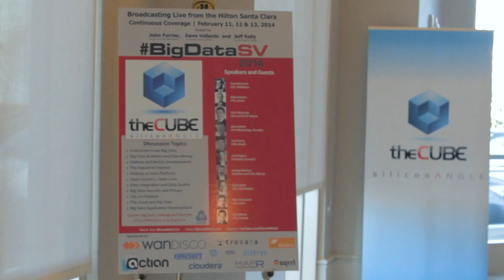Mark Terenzoni, Sqrrl | Big Data Silicon Valley 2014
Mark Terenzoni, Sqrrl, at BigDataSV 2014 with John Furrier and Jeff Frick

Mark Terenzoni, CEO of Sqrrl, joined Jeff Frick in theCUBE for a quick update on the company, during the BigData SV Conference in Santa Clara.

“We finished off 2013 ahead of plan on customers, ahead of plan on bookings, we doubled the staff and moved the offices. For sure, it was an exciting year for Sqrrl,” boasted Terenzoni. “We’re stepping into 2014 with still some pretty lofty goals ahead of us,” he confessed. “No doubt about it, we’ve got a great technology, but – in my opinion – technology is only the basis for solving the problems that customers have, and that’s exactly what we’re attempting to do. We targeted some very specific verticals (banking, financing, health-care, telecommunications) and we were able to penetrate all those verticals in 2013.”

Sqrrl prides themselves with having a couple of customers who are looking to put together a secure data store. One of Sqrrl’s major claims to fame and differentiators is their security modeling. Because a lot of personal information is being mishandled and misused, and that creates concern within companies, which are trying to figure out ways to manage that situation. Regulations are getting more stringent. As for the future challenges that he anticipates, Terenzoni comments:

“We think we’ve locked down the security aspect of it and we are building an enterprise ready NoSql data store that sits on top of Hadoop and we feel we have enough traction on the market with that solution, but customers want more.”

After having all their data, secure, in one place, the customers want to be able to do things with it. There’s a certain movement towards the operational analytics. The customers still want to be able to use their store in an operational way, but they also are interested in the analytics side of it.

“We’ve built those capabilities and we’ll grow them: we have full text search capabilities, we have Graph Search capabilities and we’re building some Graph based analytics.”

Explaining the open source core and the security applications, Terenzoni continued:

“The core product was developed by the NSA and it was kept internal for a long time, the value of that open core for us has been proven; it’s been running in a mission critical environment. There’s a tremendous amount of data in their back office and they are managing things in a real-time way, and this technology has been proven to scale pretty large, greater than anything else on the market.”

sqrrl_platformTalking in depth about the Sqrrl Enterprise, Terenzoni specified that it enables organizations to ingest, secure, index, and query massive amounts of structured, semi-structured, and unstructured data:

Ingesting means streaming or bulk data ingest from any source.
Securing means encryption and labeling of data with fine-grained access controls.
Indexing – an extensible indexing framework to support full-text, graph, SQL, and document search.
Query: Industry-standard APIs and query languages.

“We’ve built a very rich API on top of that system and we allow programmers to develop on Java, Ruby on rails, Python, and it’s all about what types of insights our customers are looking for,” said Terenzoni.

Disclosing the immediate future plans, Terenzoni confessed:

“We are going to continue to invest in talent in the engineering side, in the go-to-market strategy, and in the partner strategy and, if we can execute on all three of those, 2014 will be a great year for Sqrrl.”